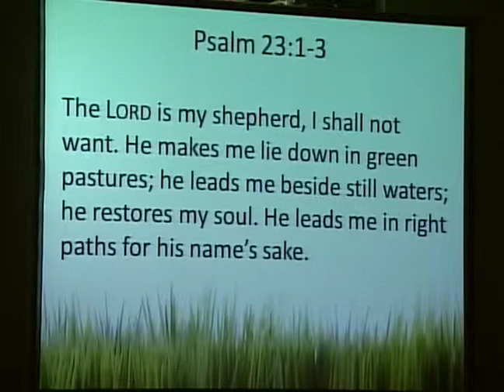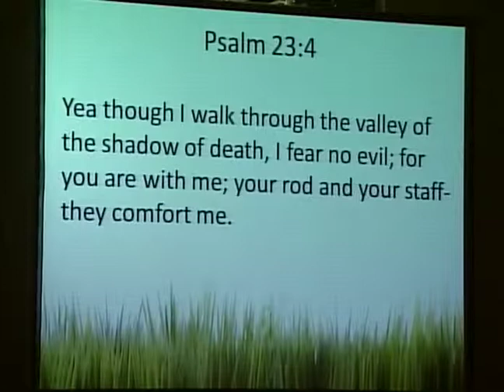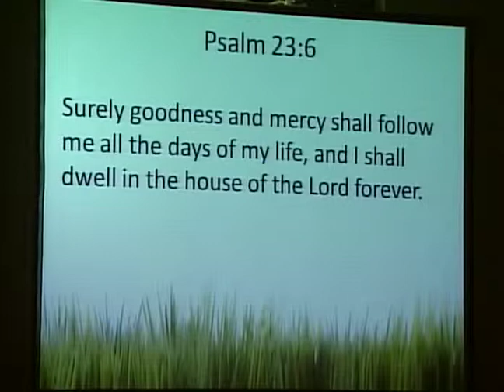New Heights @ PHUMC / May 29th 2011